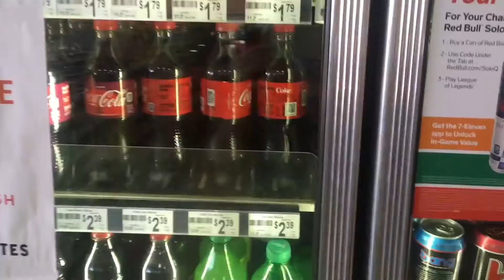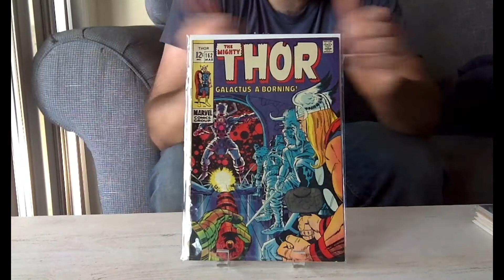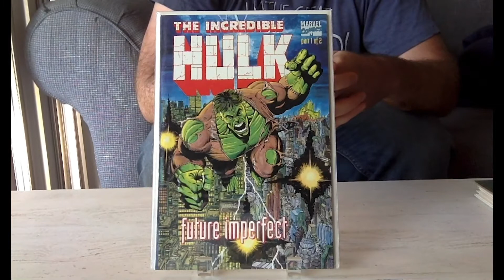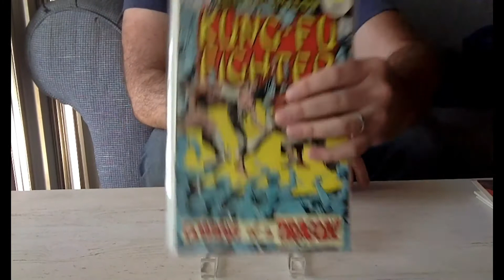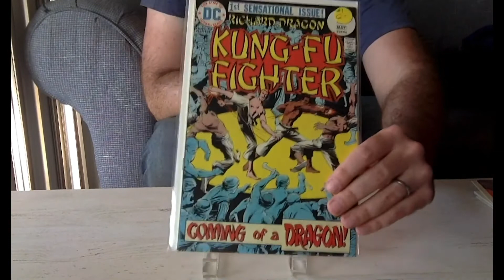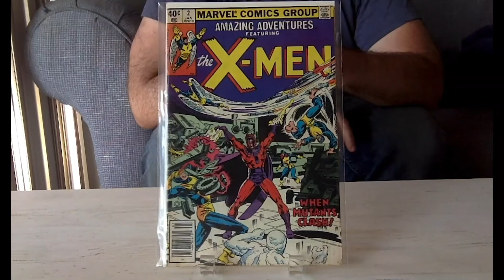AMAZING COLLECTABLES + $1 BIN OR NOT? KUNG FU FIGHTER THOR GALACTUS STAN LEE JACK KIRBY 3RD BATGIRL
the purge trap remix the purge announcement remix the purge announcement election year purge the purge theme song remix the annual purge may god be with you all remix may god be with you all remix maniacs theme song remix trap remixes of popular songs 2020
trap remix 2020 trap remix bass boosted halloween trap music 2020